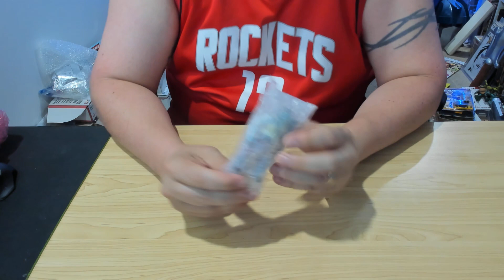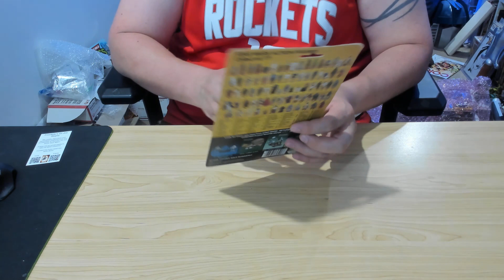Vintage Star Wars Last 17 Mail Call!!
In this Mailcall episode of Frostbite's GI Joe Repro, Lenny unboxes today's mail call containing a Moc and a Last 17 figure.